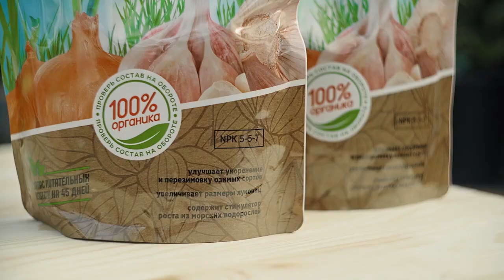Органик Микс для луковичных